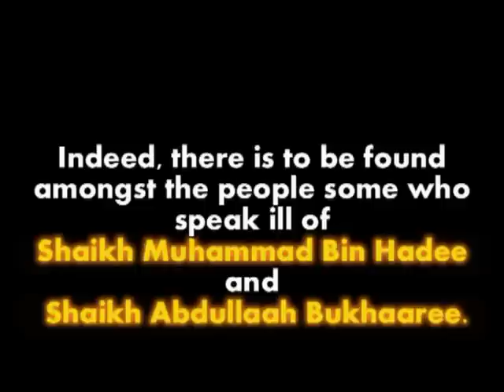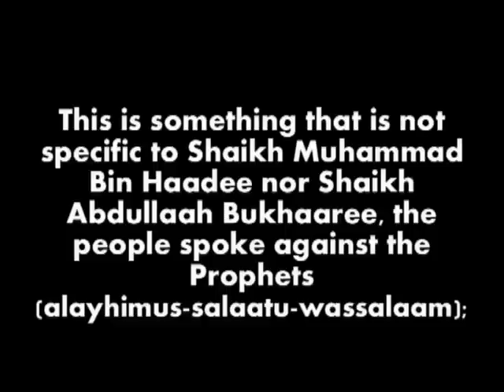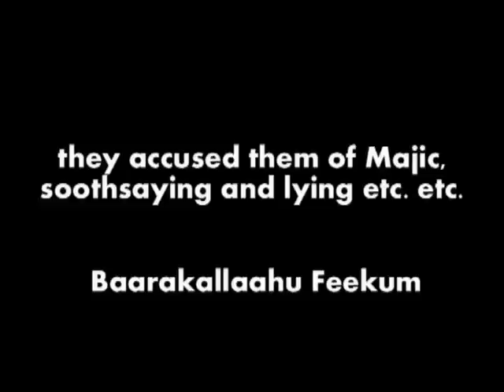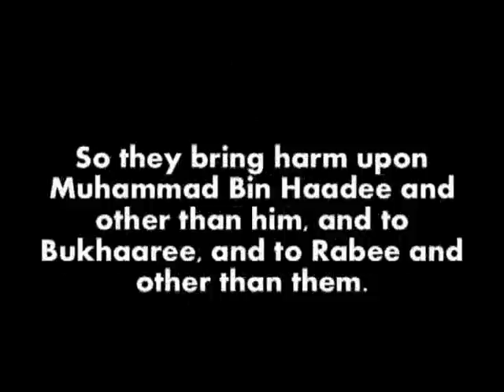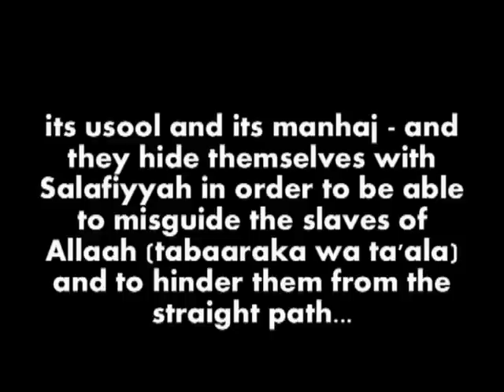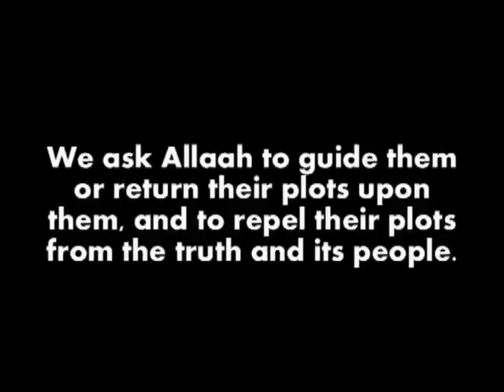Shaykh Rabee Defends Muhammad bin Haadee and Abdullaah al-Bukhaaree !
Shaykh Rabee Defends Shaykh Muhammad bin Haadee and Shaykh Abdullaah al-Bukhaaree ... Taken from salafitalk.com